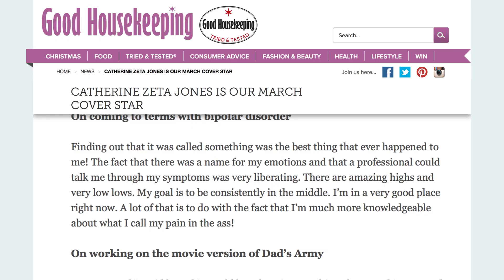Why Hollywood Dropped Catherine Zeta-Jones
Stars rise, and stars fall when it comes to Hollywood. Even if you’re Catherine Zeta-Jones, you’re still expendable in showbiz.

Zeta-Jones was introduced to mainstream audiences when she starred alongside Hollywood heavyweights Antonio Banderas and Anthony Hopkins in The Mask of Zorro. Since then, she won an Oscar in 2002 for Chicago and married Michael Douglass. Showbiz couldn’t get enough of her, and she seemed unstoppable.

So, what happened to the talented, beautiful actress from Swanse, Wales? You can act, sing, and dance, but maybe when you're time is up, it's up. Here are the possible reasons why Hollywood dropped Catherine Zeta-Jones.

Not indie | 0:16
No signature | 0:43
Marriage troubles | 1:15
Inner battles | 1:33
How she can turn it around | 2:18